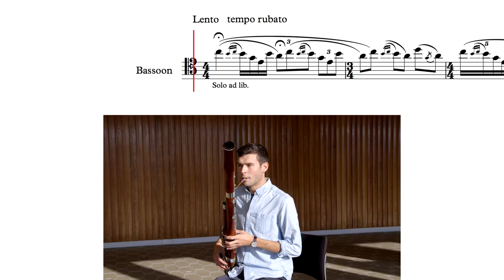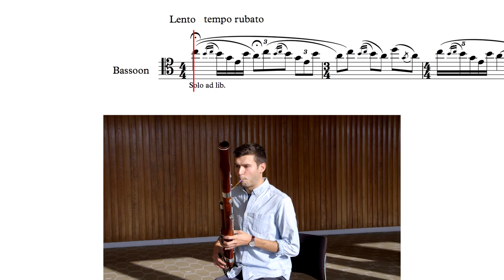Stravinsky: The Rite of Spring – Bassoon opening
Principal Bassoon Jonathan Davies chats and plays through THAT solo from The Rite of Spring.